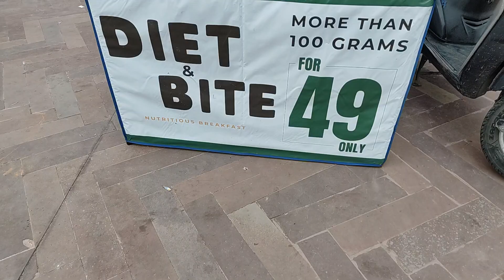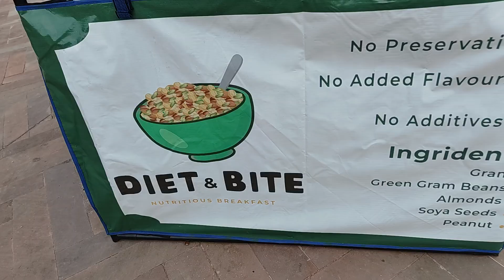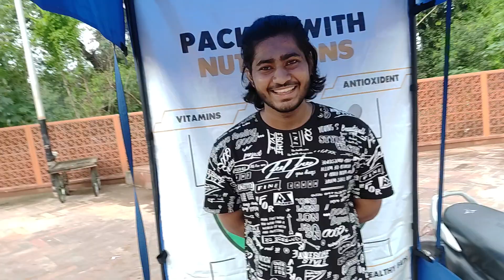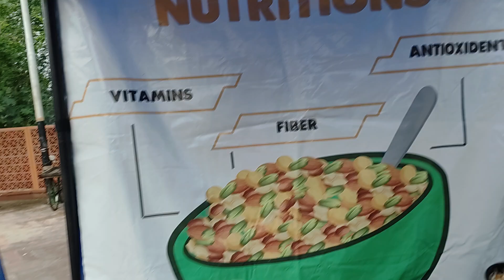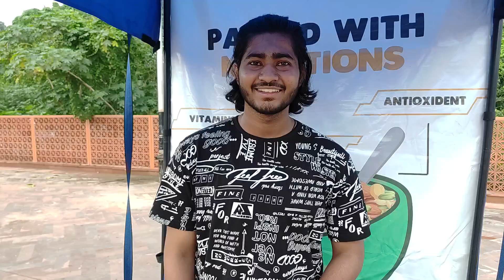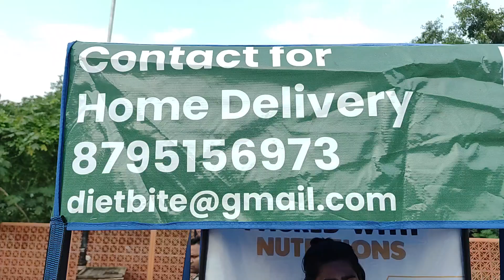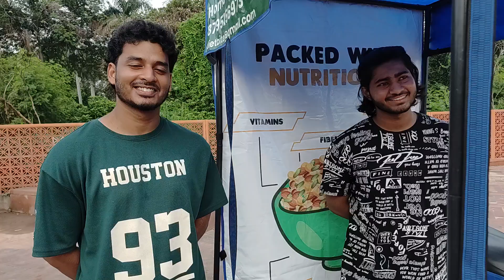wow! मात्र 29 रुपये में बादाम, चना , गेंहू, मूंग